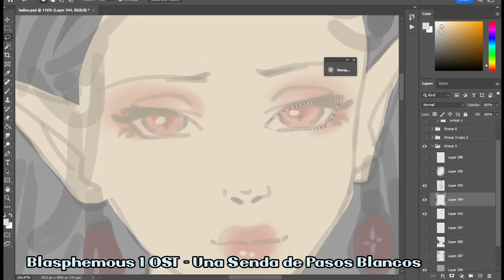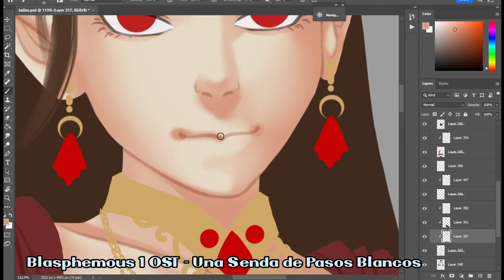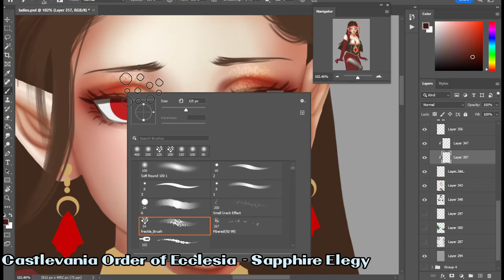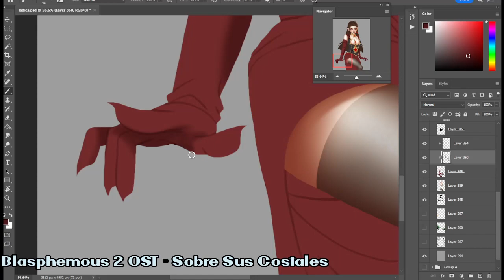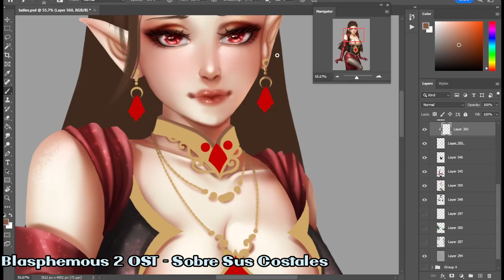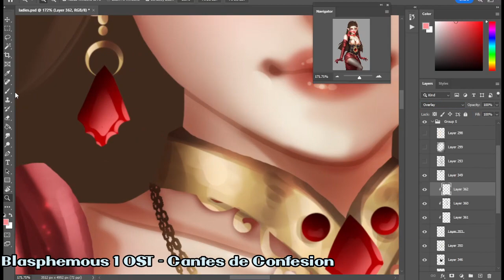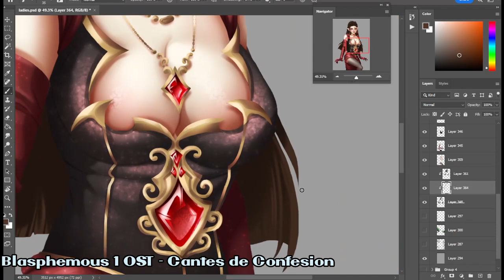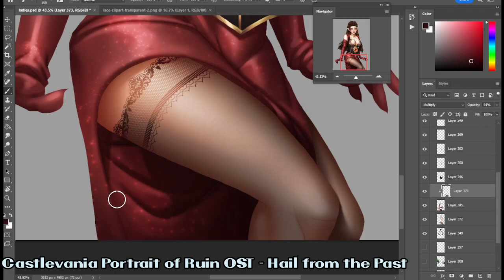COMMISSION Speed Painting Process - Red Vampire Princess -DnD Dungeons Dragons Character Castlevania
I've decided that I'll be start uploading my process when painting and making commission work!

This is an adoptable character ready to take home for your next DnD campaign or your story that you might be writing for!

I have a ton more YCH's on there, ready for you to get and we can pop your character right in!